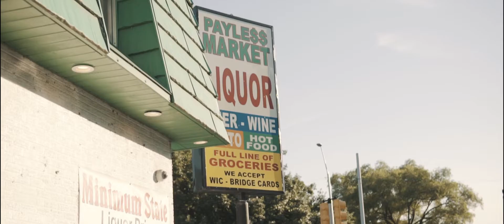BooDaBoo x YT - World Spending (Official Music Video)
The official music video of BooDaBoo x YT "World Spending" produced & shot by The Cinema Gods of 4shoMag.com.